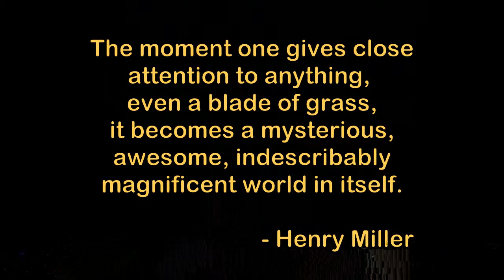Niagara Escarpment Websters Falls, Hamilton Ontario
Plunging twenty-two metres over the Niagara Escarpment, Spencer Creek creates a beautiful curtain falls above Dundas Ontario, Canada. In addition to the scenic falls, the associated park (Hamilton Conservation Authority), also provides vistas of the Dundas Valley adjacent to the west coast of Lake Ontario. This slideshow features images of the park's cobblestone footbridge spanning Spencer Creek, and the falls themselves, both above and within the plunge basin, accompanied by the contemporary instrumental composition "Road to Hanna" performed by Shadowfax. Quotes by Dante and Henry Miller provide philosophical bookends for this photographic study in contrasts.